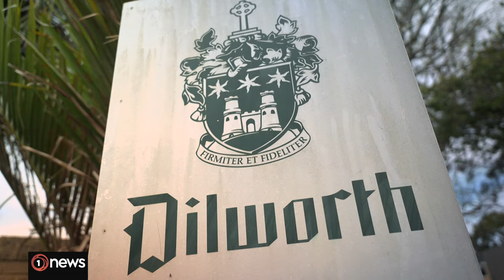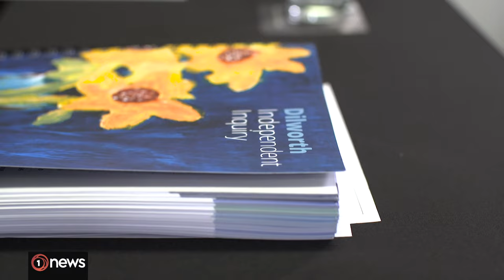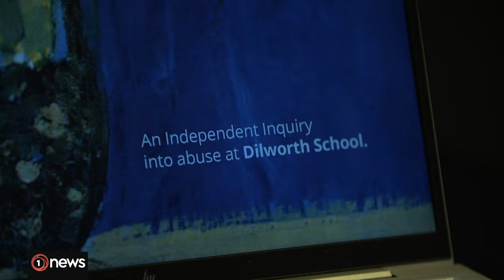Scathing inquiry finds Dilworth hid sex abuse claims, silenced survivors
An independent inquiry has found the prestigious Auckland school suppressed offending and hid the reality of teachers’ actions.